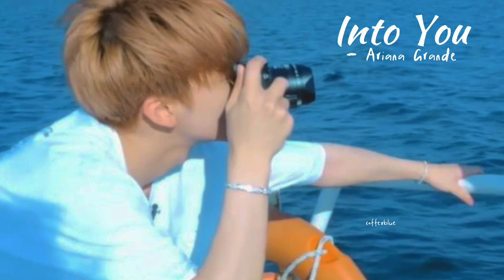[ 𝐩𝐥𝐚𝐲𝐥𝐢𝐬𝐭 ] - jaemin vibe